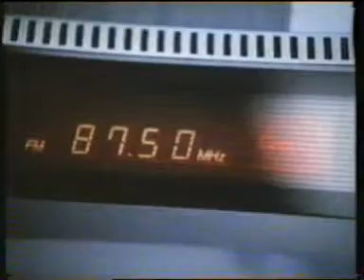1986 Channel 4 Christmas Commercial Break.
Commercial Break on Channel 4 Christmas 1986.  Boots Christmas, Hitachi Opus 1, Paco Rabanne, Bezique, Givenchy Ystatis, Guinness Extra, British Airways.